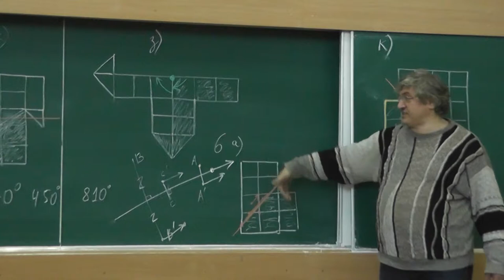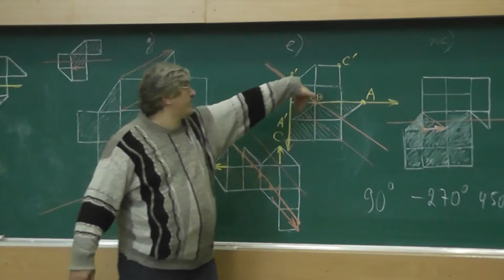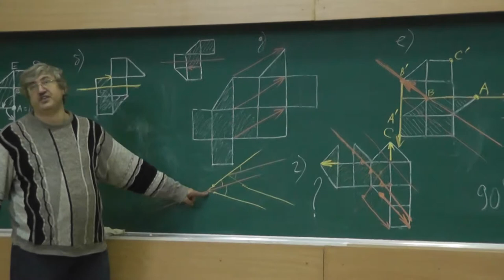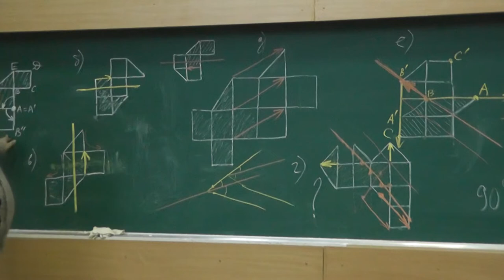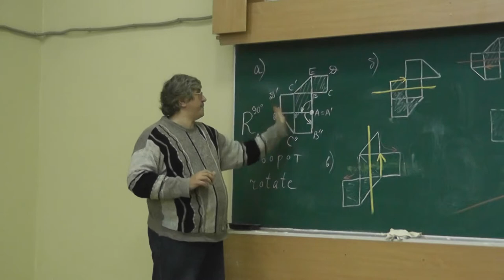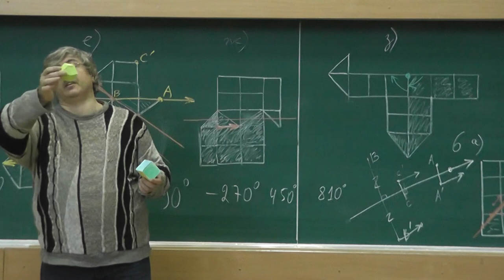19 Разрезания на две конгруэнтные части. Куб и кубооктаэдр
Скользящая симметрия, поворот и параллельный перенос.
Александр Васильевич Спивак.